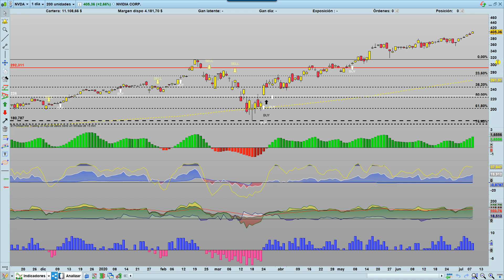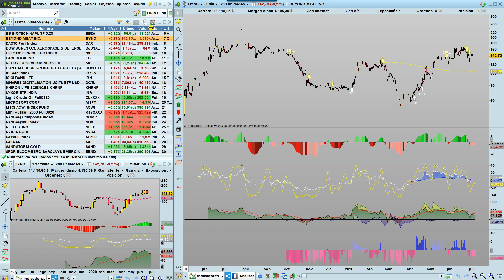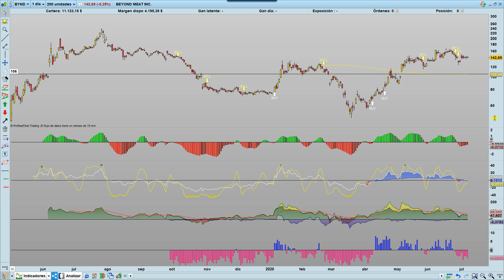Apuntes sobre las FANGMAN y algo más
Al hilo de los comentarios esta tarde por nuestro canal premium de tu foro de bolsa, hemos comentado como están funcionando estas empresas, que representan en cuanto a su capitalización en el merdado y su fuerza, ademas y como en todas las cosas aquí hacemos una selección natural de las mismas. Aparte vemos que empresas del mercado americano son más susceptibles de entrar en crisis primero ( caso de que esta se diera), dádonos aviso de lo que puede acontecer despúes, según ha ocurrido siempre, cuales bajan primero y cuales despúes.
 hemos dado un pequeño vistazo a sectores a tener en cuenta en cuanto a su potencial de subida y damos una empresa que seguiremospor ser algo especial y muy a tener en cuenta por la idiosincrasia del americano. La seguiremos a ver que nos depara.